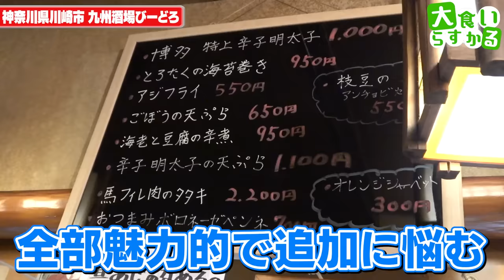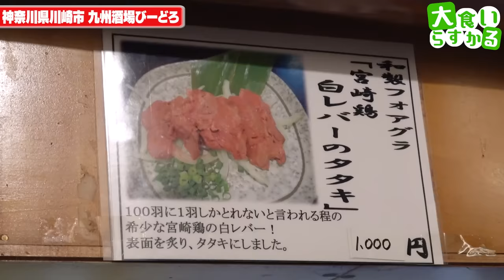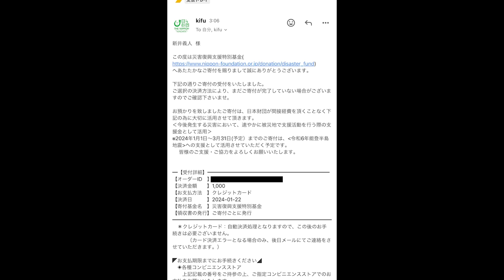【大食い】新年から九州飯を一人飲みでをたらふく食って飲むのが幸せ過ぎる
TikTok Liteのダウンロードはこちらから

九州酒場 びーどろ
神奈川県川崎市川崎区小川町3-3

今回は一人飲み動画！
やっぱりゆったり飲むこの時間って幸せだよね
改めて家族で食べに行こう